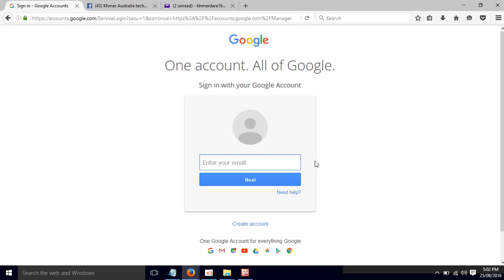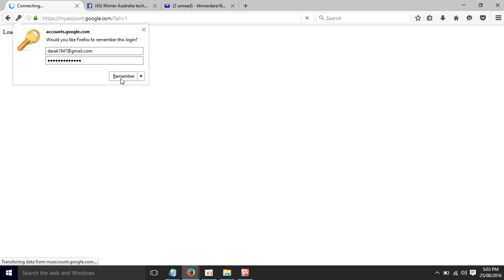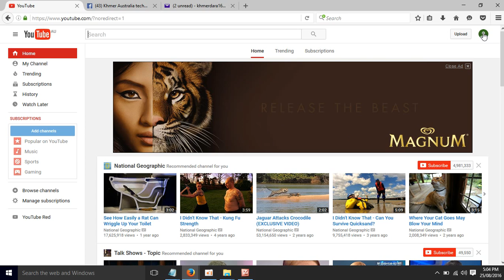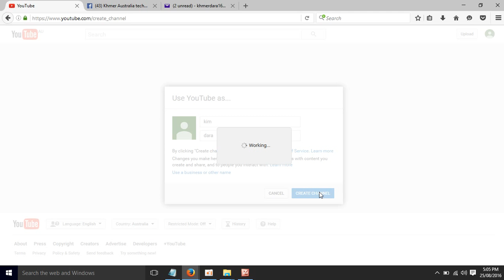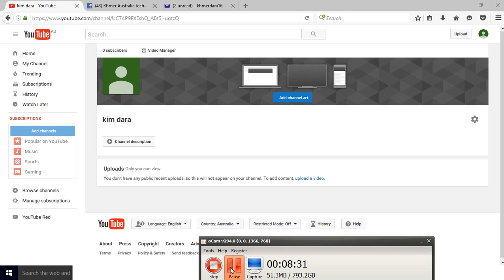របៀបបង្កើត ឆាណែល យូធូ ជាមួយនិង​ ហ្គូល,how to create channel youtube with google, part 03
របៀបបង្កើត ឆាណែល យូធូ ជាមួយនិង​ ហ្គូល,how to create channel youtube with google,